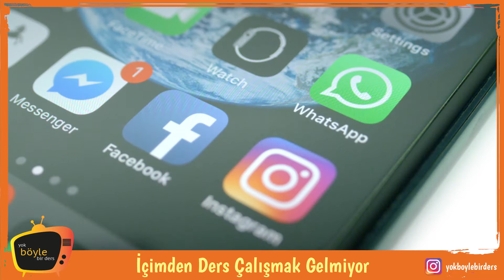İÇİMDEN DERS ÇALIŞMAK GELMİYOR, LGS 2020